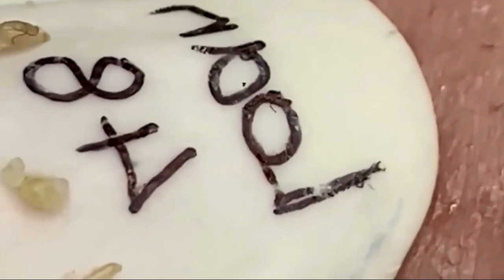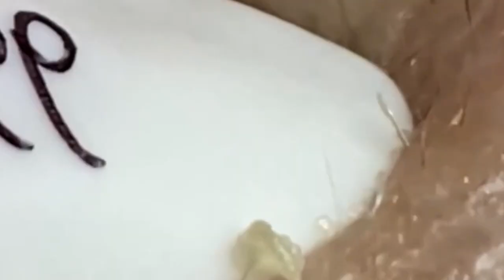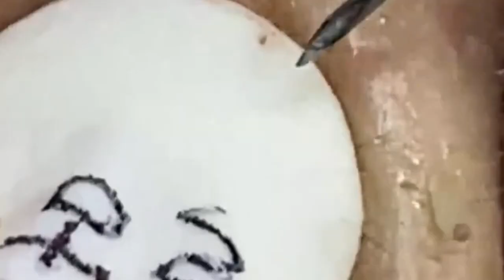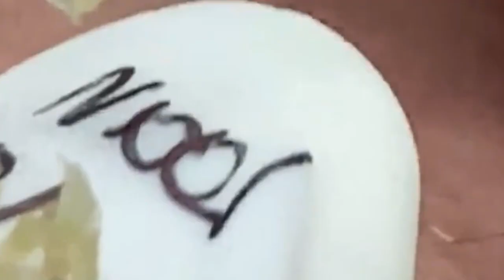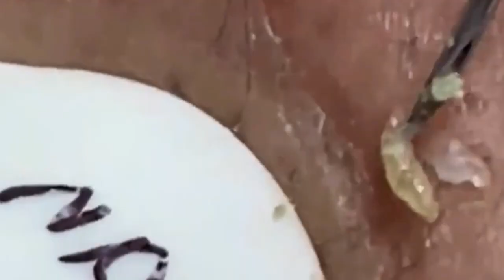𝑁𝑒𝑤 𝐻𝑜𝑝𝑒 𝐹𝑟𝑜𝑚 𝑉𝑖𝑑𝑒𝑜 𝐿𝑢𝑥𝑢𝑟𝑦 #478